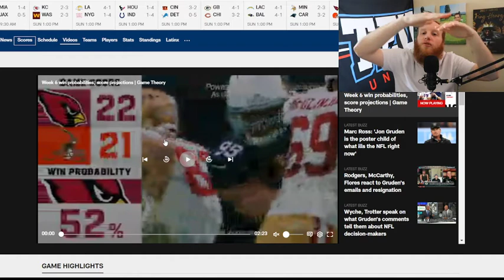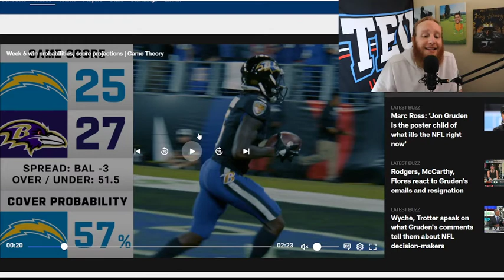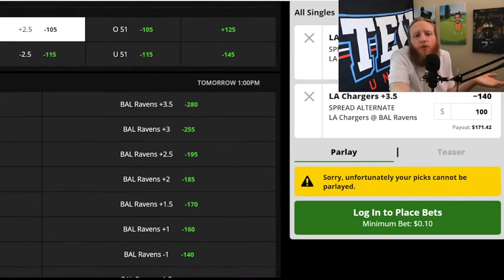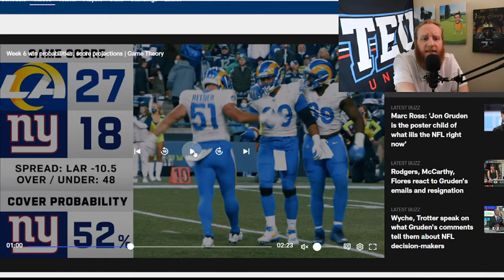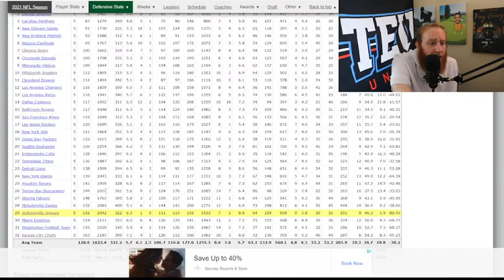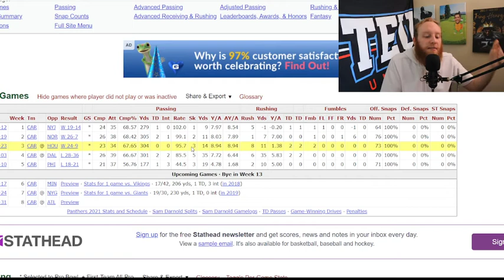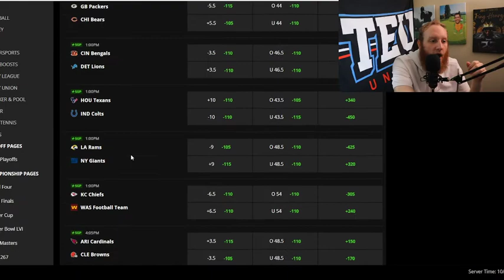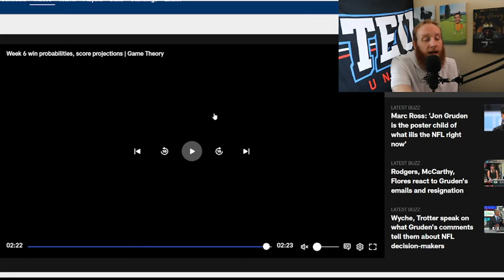Us v.s The Machines: NFL Week 6 Picks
The machines are not on our side this week